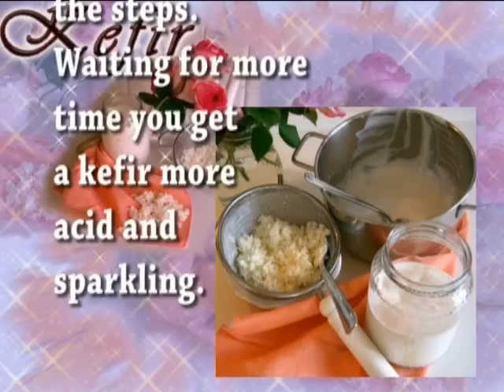Preparation of milk Kefir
Guide to the preparation of milk kefir, text and original images